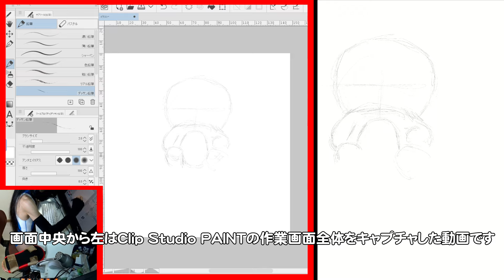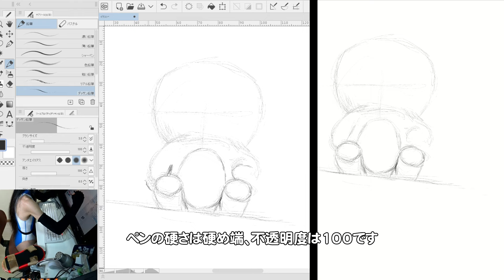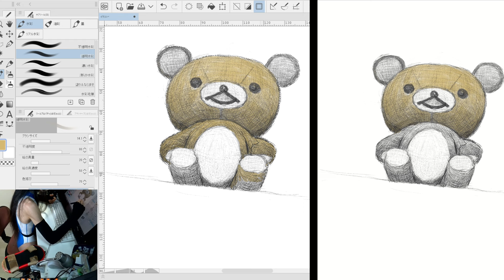【セルシス】無駄に競泳水着でリラックマ描いてみた【クリスタ】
San-Xのキャラクター、リラックマのぬいぐるみを被写体にしてお絵描きしました。

全てデジタル描画で使用したソフトはCELSYSのCLIP STUDIO PAINT 2.0
液晶ペンタブレット/Wacom Cintiq 24 HD
描画時間約90分